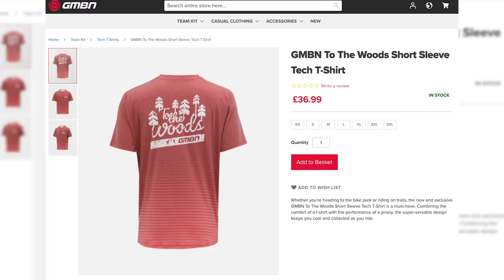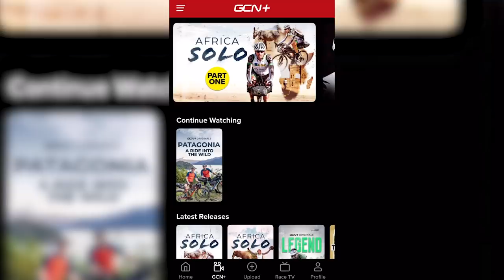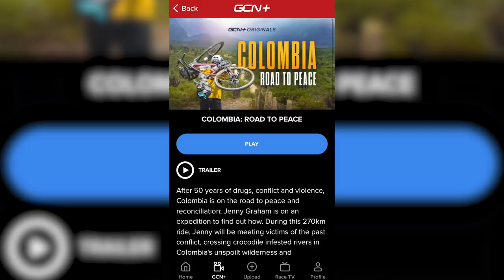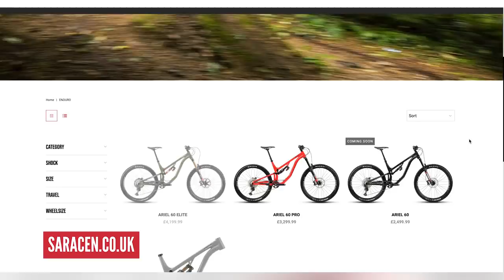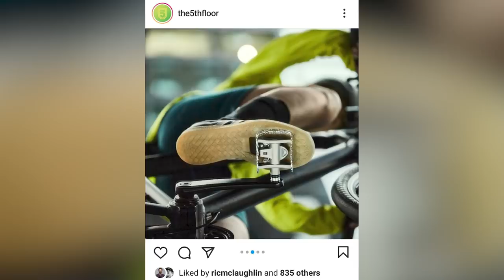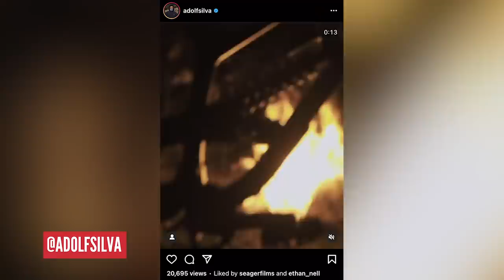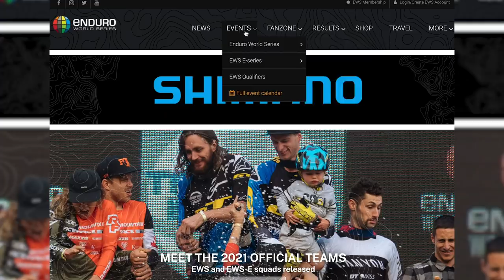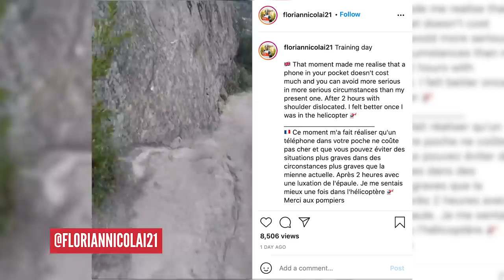The Fastest Family In Mountain Biking? | Dirt Shed Show Ep. 313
The Athertons, Wyn and Ed Masters, Mick and Tracey Hannah, the list of fast siblings in mountain biking goes on and on. But can they attribute this to their success? Rich and Martyn discuss in this weeks show! Time stamps below

00:00 Intro
01:33 The Athertons and sibling rivalry
06:13 The Athertons Documentary Teaser
06:36 News
10:33 Sickest thing of the week
12.30 Crankbrothers competition results
12:53 Giveaway
13:46 Hacks & Bodges
18:49 EWS update
20:57 Rachel Atherton interview
25:10
26:37 On the channel
28:11 Bike Vault
36:01 Fail or Send?
37:22 Outro

Do you have a brother or sister that you ride with? Who is fastest?